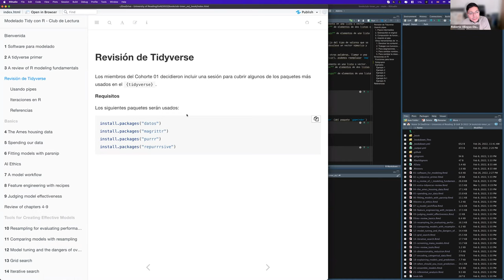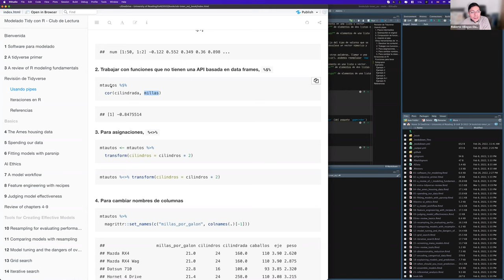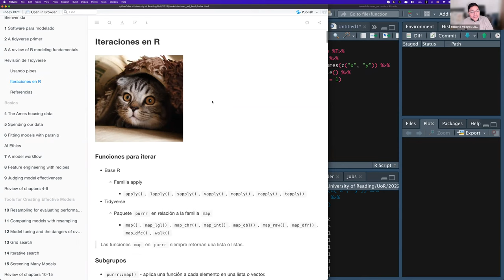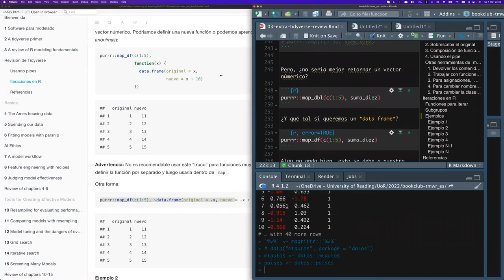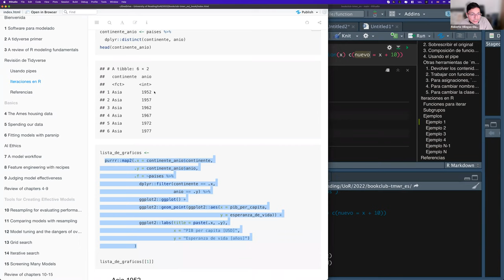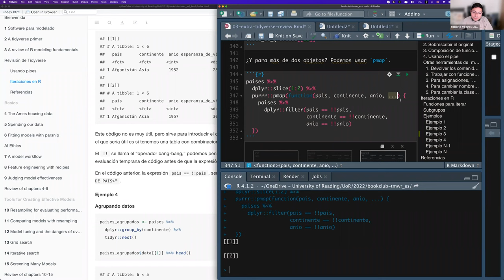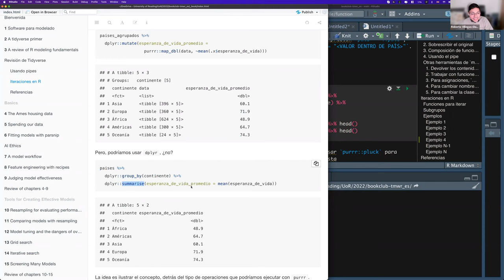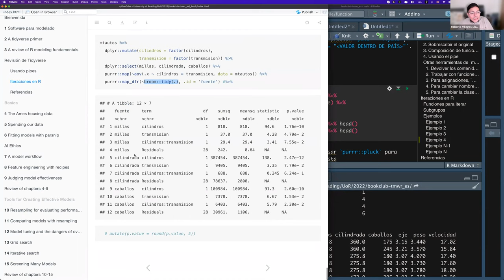Modelado Tidy con R - Revisión de Tidyverse (tmwr_es01)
Roberto Villegas-Diaz presenta una "Revisión de Tidyverse" (no parte) del libro "Modelado Tidy con R" por Max Kuhn y Julia Silge el 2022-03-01, en el Club de Lectura: Modelado Tidy con R - Cohorte 1